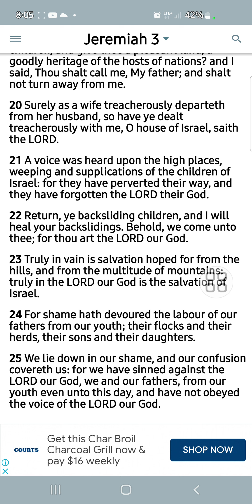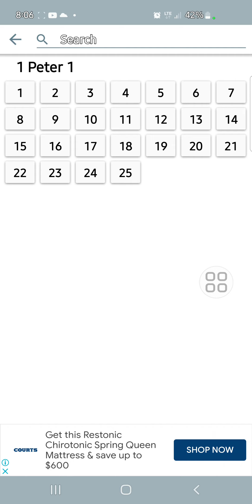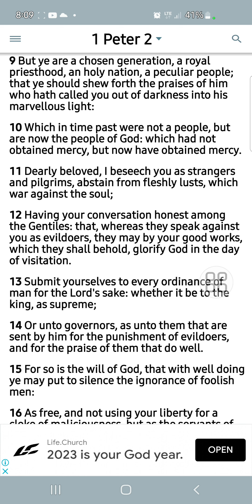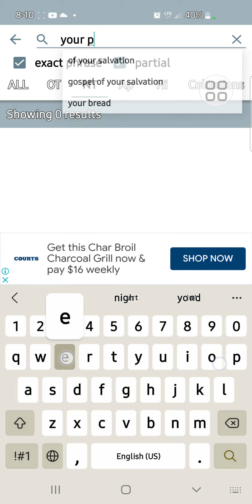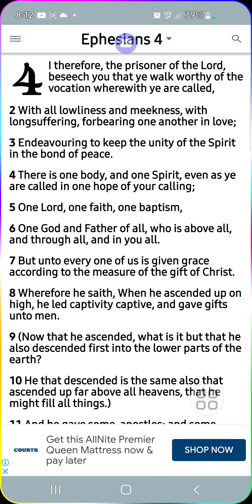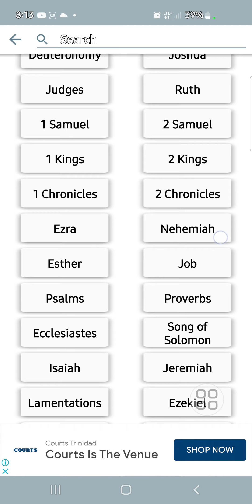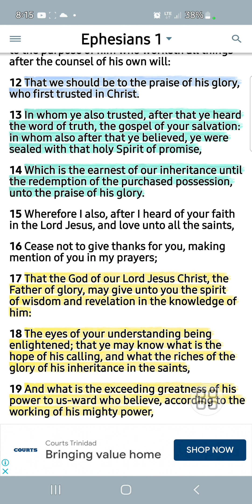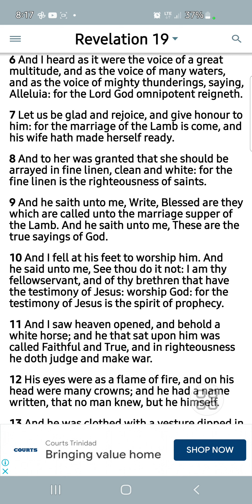Don't break the bond